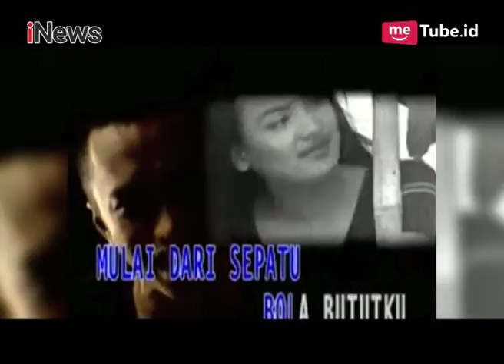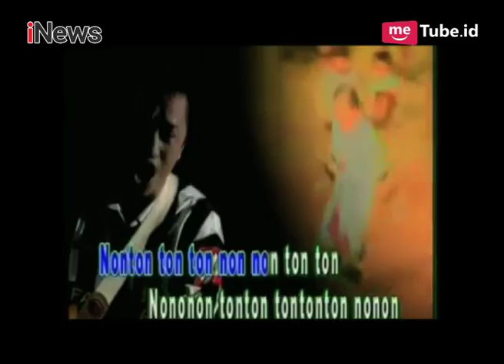Kisah Hidup Dik Doank Berhijrah Ingin Menjadi Kekasih Allah Part 01 - iTalk 17/06